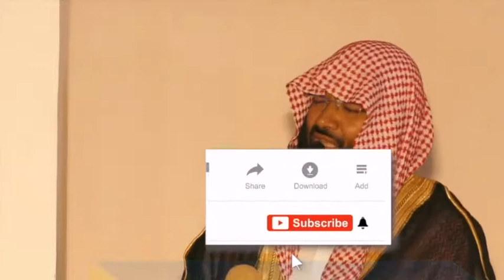Hajj par jane wale 3 baton ka khyal rakhe | Dr Abdul Muqeet Madani Hafizahullah